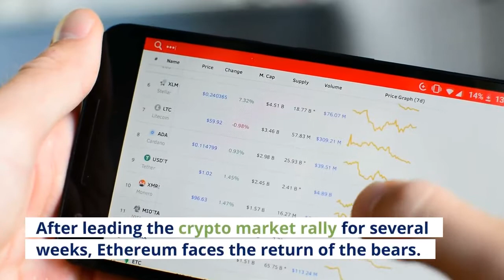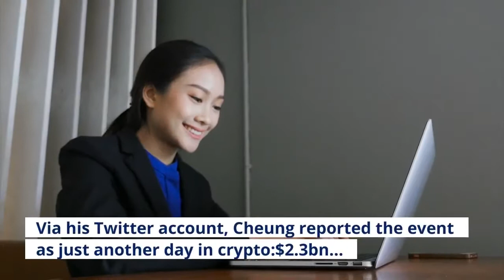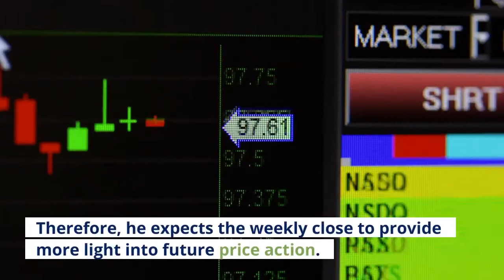Flash Crash Ethereum Tests Support With 17% Drop And Risks Further Losses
El Salvador’s recognition of Bitcoin ( BTC ) as legal tender has opened up new payment options for its citizens, with fast-food empire McDonald’s reportedly accepting payments in the cryptocurrency through Lightning Network. Journalist Aaron van Wirdum  broke  the news Tuesday after he visited a McDonald’s restaurant in El Salvador, where he was presented with a printed QR code directing him to an invoice page on Lightning Network. McDonald’s had 19 locations across the Latin American country as of 2019. Lightning is a layer-two payment protocol designed to make BTC transactions more scalable. Although Bitcoin has succeeded as an investable asset, its adoption as a medium of exchange has been limited. Bitcoin payments were at the core of  Satoshi Nakamoto’s 2008 whitepaper describing BTC  as electronic cash. (Interestingly, Nakamoto’s forum posts and correspondences used “cash” and “gold” synonymously.)Lightning Network will likely prove invaluable if El Salvador hopes to achieve the mass adoption of Bitcoin payments. Beyond immediate transactions, however,  El Salvador’s Bitcoin gambit could prove successful  by streamlining global remittances, increasing the wealth of its citizens and attracting crypto-focused entrepreneurs to the country. Related:  BTC becomes legal tender in El Salvador: 5 things to watch in Bitcoin this weekEl Salvador’s Bitcoin Law  officially came into effect on Tuesday, proving to be a classic “buy the rumor, sell the fact” event for markets. Peak to trough, the  BTC price crashed 19%  between Monday and Tuesday, reaching a low of $42,900. President Nayib Bukele confirmed Monday that his government had purchased its first Bitcoin. As of Tuesday, the country  held  550 BTC in its reserves.